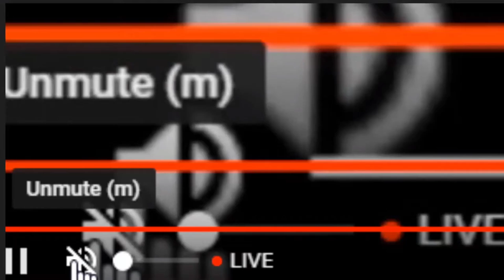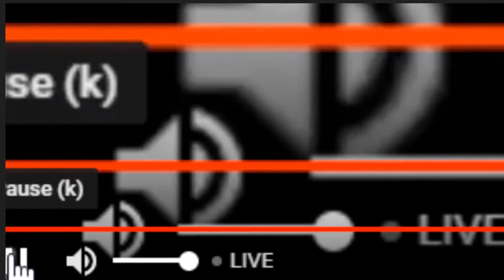DeSinc sings you a merry Christmas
Your discord sucks Desinc